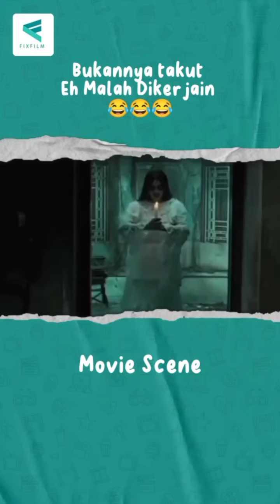Bukannya takut malah dikerjain